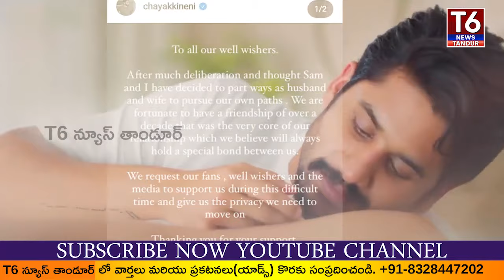Samantha, Nagachaitanya Divorce || సమంత, నాగచైతన్య విడాకులు